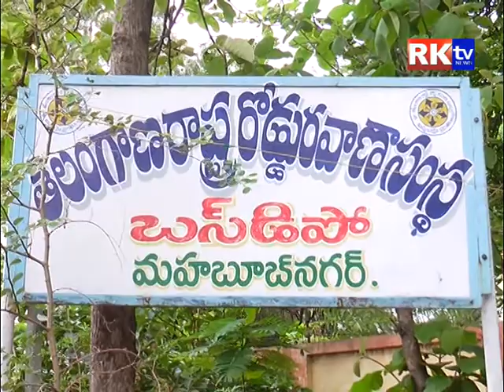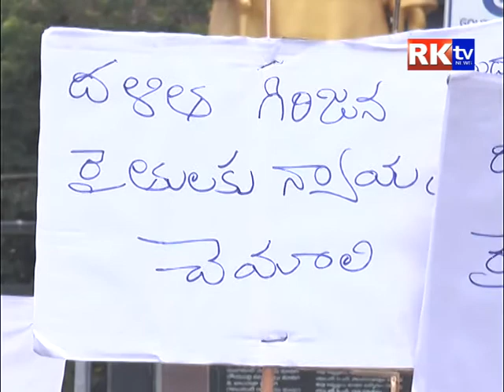11 06 2018 news rktv mahabubnagar